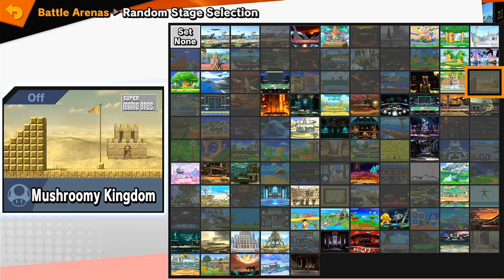Gunji the Amiibo Slayer VS. the Busted Joker Amiibo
I made a really strong Joker Amiibo and forced (asked) my pal Gunji to fight him